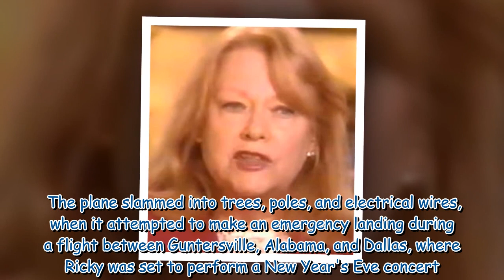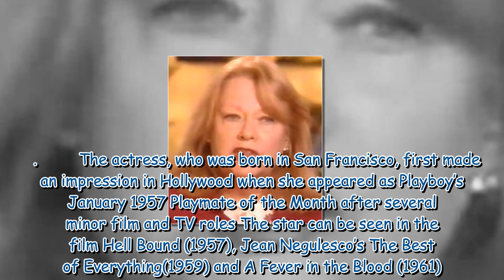June Blair, Adventures of Ozzie and Harriet actress, dies aged 90